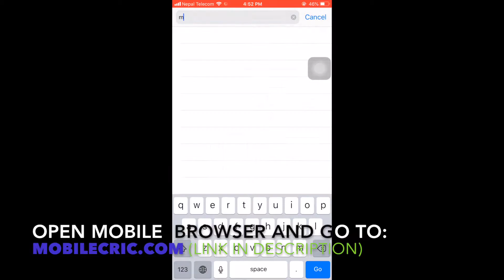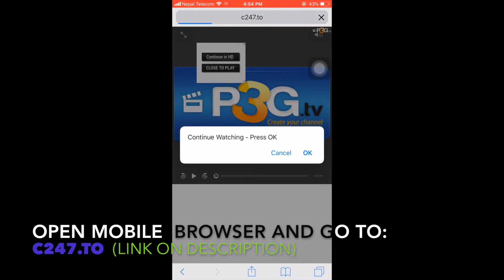Best Way To Watch IPL Live on Mobile | WITHOUT ANY APP | 2018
Watch IPL Live on mobile from your mobile browser.

Go To These Websites :

1. ( WORKS ONLY ON MOBILE)
2. ( WORKS ON BOTH MOBILE AND PC )
     NOTE : c247.to website contains too much ads. Close the ads
     properly and play the live streaming.